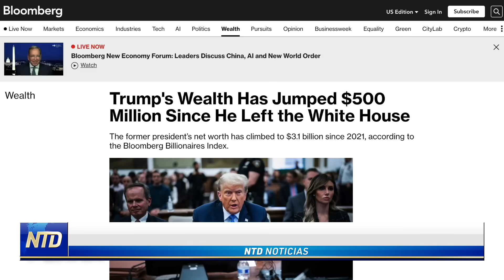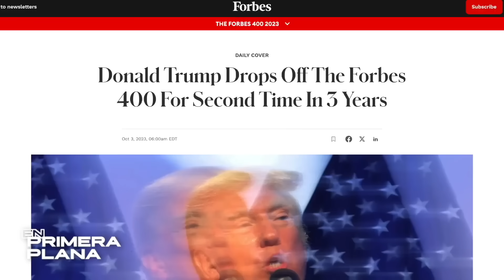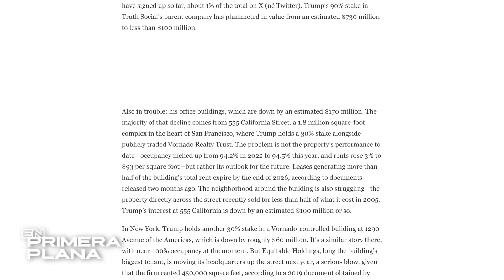Evidencia clave los lleva a citación frente a la Cámara | NTD NOTICIAS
NTD Noticias Hoy en Español

00:00 Títulos
00:28 Testifica ivanka Trump: “no recuerdo”
03:19 Revelan el verdadero patrimonio neto de Trump
06:16 Comité de cámara de representantes cita a los Biden
07:10 El costo de las emisiones cero en California
09:51 Erradicar influencia extranjera en universidades
12:09 China reparte préstamos de rescate a paìses en desarrollo endeudados  con la franja y la ruta

Si busca noticias en español verdaderas, imparciales y confiables, NTD es su opción ideal. Ofrecemos una variedad extensa de reportajes y análisis, abarcando temas desde política y economía hasta cultura y estilo de vida. Manténgase actualizado con lo que verdaderamente importa en el mundo, con noticias hoy en español que ofrecen una visión sin censura y completa de los eventos globales. Escoja NTD en español para recibir noticias de Estados Unidos y del mundo, verdaderas y sin influencias externas en su idioma preferido.

NTD es una destacada red de televisión global con sede central en Nueva York, establecida en 2001 por emigrantes chino-estadounidenses que escaparon del comunismo. Reconocieron la vital importancia de los medios independientes para el sustento de una sociedad libre. Por ello, fundaron NTD con la misión de brindar al mundo información sin censura y veraz, sin mirar el costo.

Nos mantenemos libres de toda influencia externa, ya sea política, financiera o de intereses especiales, proporcionando cobertura a historias que muchos otros evitan. Nuestra programación refleja valores universales y celebra lo mejor de la cultura y tradiciones humanas.